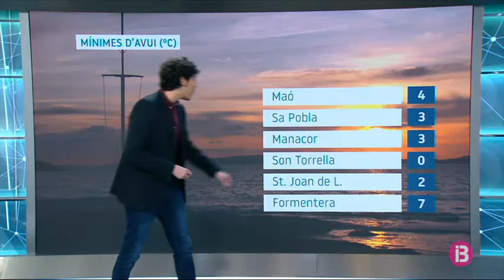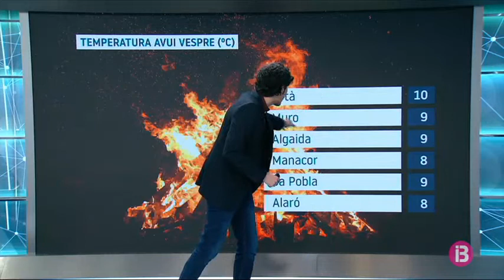El Temps Migdia 16-01-2019